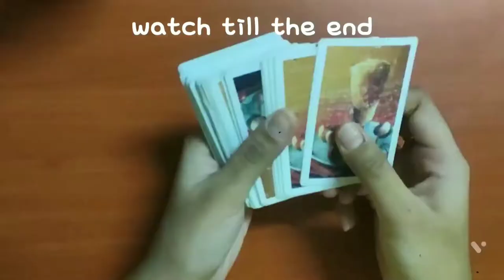tom easy painting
art tutorial, easy painting, card paints